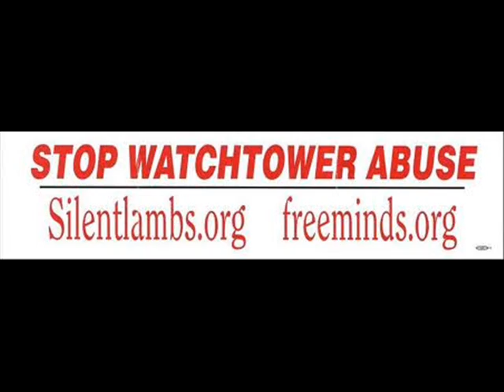aPOSTA pUNK INTERLUDE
Just a very short chat!